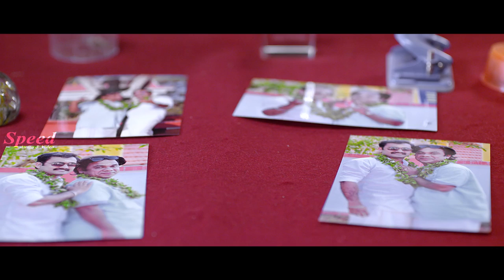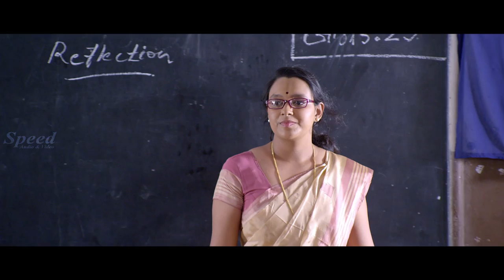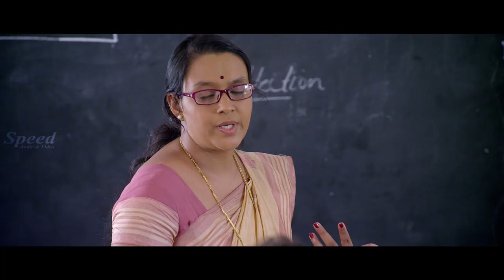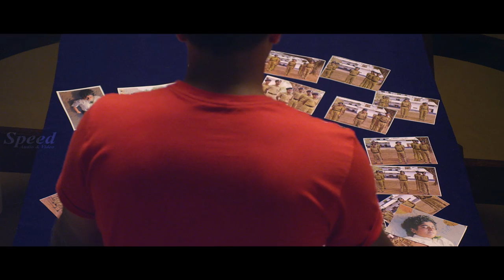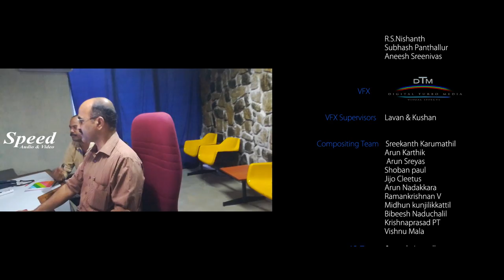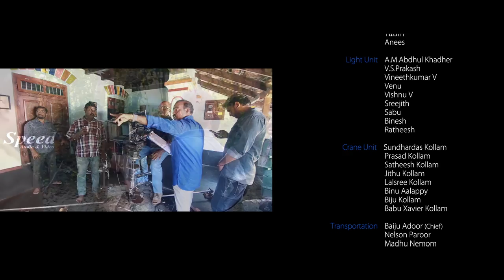Police Junior Tamil Full Movie | Tamil Action Thriller Movie | Narain | Shanavas Shanu | Full HD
Director: Suresh Shankar
Producer: Padmanabhan Chomkulangara
Music Director: Shine Issai